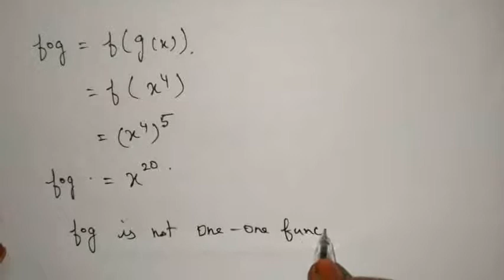10th std maths Chapter 1 (RELATIONS AND FUNCTIONS) Exercise 1.5 sum no 7